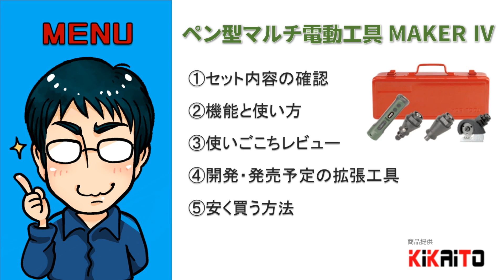多目的電動工具！ペン型マルチツールおすすめ商品レビュー（省スペース・高コスパが実現したマルチ電動工具）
DIYや物づくりにはまり、用途に合わせて電動工具買い揃えていくと、だんだん数が増えてきて収納場所に困ってきます。道具はたくさん欲しいけど、あまり収納に場所をとりたくない、そんな人のための電動工具があります。それが今回紹介するおすすめ商品「ペン型マルチツール KiKAiTO MAKER IV」です。

※2023/7/9  Makuakeでの販売は終了し、現在は Campfire にて期間限定で販売中

この商品は、モーターとスイッチのついた本体は１つ、それにヘッド[ドライバー／グラインダー（ミニルーター）／カッター]を付け替えるだけで、あらゆる用途の電動工具として使える多機能・省スペース・高コスパが実現したマルチ電動工具です。

この動画では以下の目次の沿って詳しく商品レビューしていきますので、ぜひ最後までご視聴いただいて電動工具選びの参考にしてください。

[目次]
00:00 動画の概要
01:08 セット内容の確認
02:48 機能と使い方
15:52 使いごこちレビュー（ドライバー／ミニルーター／カッター）
23:21 開発・発売予定の拡張工具
24:12 安く買う方法

►ぶんちゃんのプロフィールとチャンネルの概要

[BGM使用許諾]
MusMus